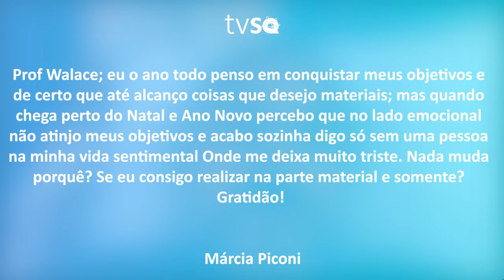TV Saúde Quantum 157: Como realizar seus desejos de final de ano | Wallace Lima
✭✭✭✭✭ Nesse vídeo, eu abordo as quatro dimensões da existência humana e explico como devemos nos posicionar para não gerar expectativas não supridas no campo emocional, ressaltando o valor da autoestima, do amor próprio, do empoderamento e do autocuidado. Assista, reflita e coloque os aprendizados em prática!